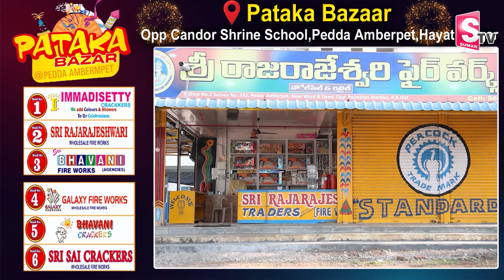Biggest Crackers Wholesalers in Hyderabad | Pataka Bazar | Diwali Crackers 2023